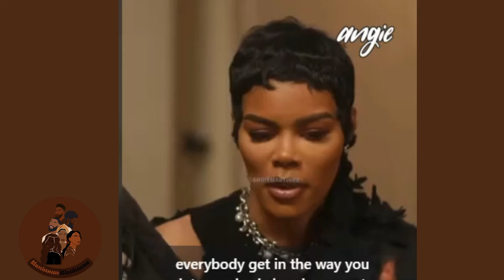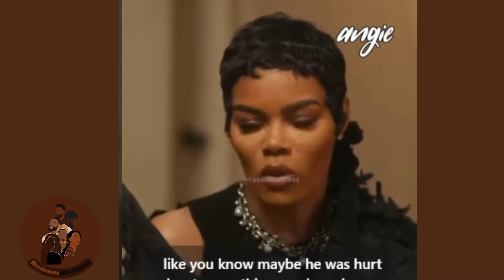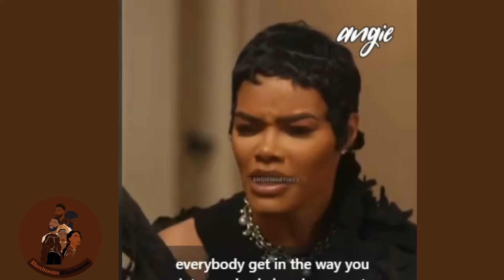Teyana Taylor felt unprotected by Pharrell!